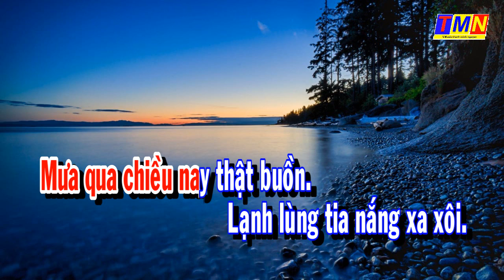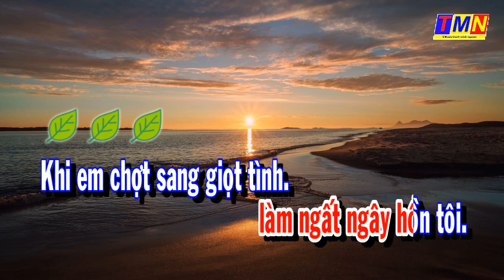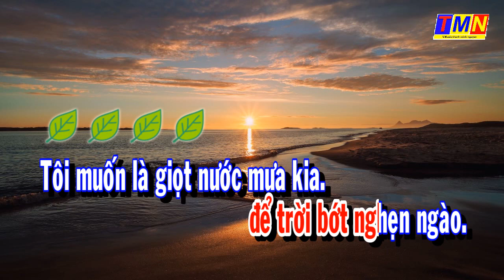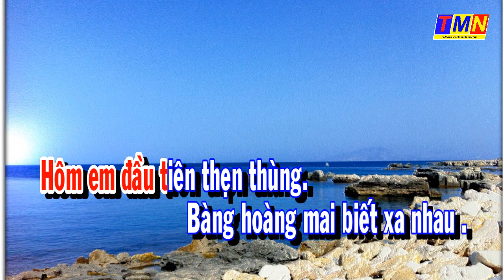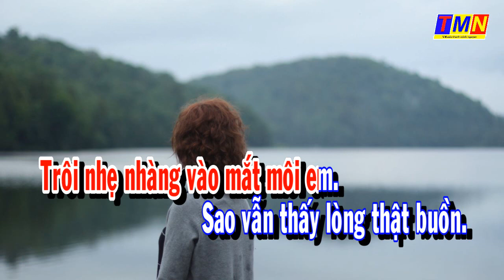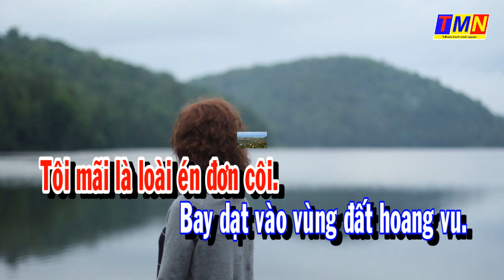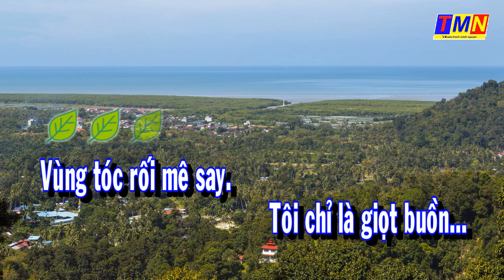KARAOKE] Mưa trên vùng tóc rối – Slow (Lê Xuân Trường) – Tone Nữ (G)